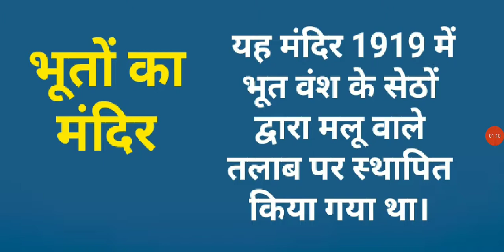Haryana GK - भूतों का मंदिर